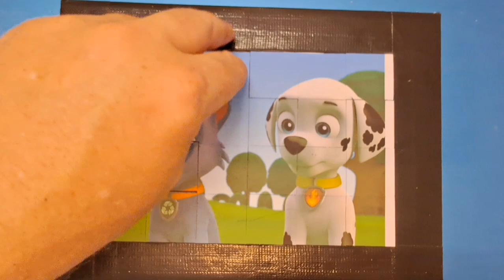3 paw patrol puzzle for kids and toddlers